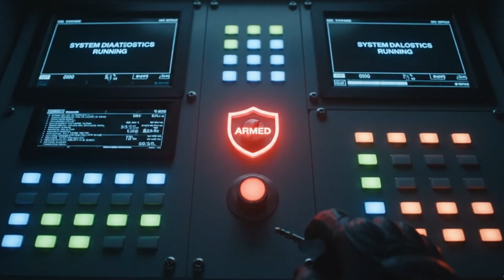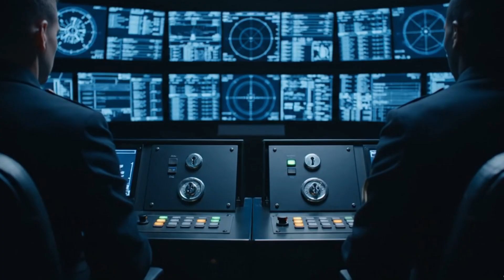How Atom Bombs Are Made Inside a Secure Factory | Ultra-Realistic Nuclear Weapon Process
Ever wondered how an atom bomb is actually made inside a high-security military factory?

In this ultra-realistic and fully detailed 40-scene VEO 3 cinematic breakdown, we take you deep into the classified world of nuclear weapon manufacturing — from the history of atomic bombs and the science of nuclear fission, to the mining of uranium, enrichment, and the precision assembly of plutonium cores.

🎥 Each scene is crafted to show the exact real-world process, including:

Mining and processing radioactive ore

Uranium enrichment and plutonium production

Core forging and explosive lens shaping

Neutron initiator placement

Bomb casing, arming, and transport

Realistic testing visuals and ethical debates

Cold War history and the future of nuclear disarmament

This cinematic video is not just about technology, it’s about how the world changed forever when science met warfare.

🔎 Whether you're a student, historian, filmmaker, or military enthusiast — this video will blow your mind with its depth, clarity, and terrifying precision.